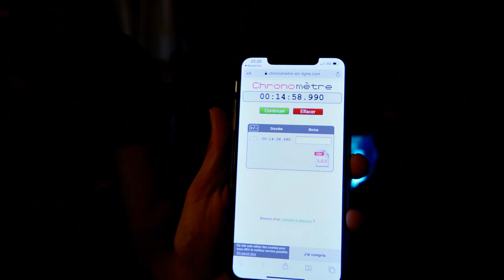MANGER 20 FILET O FISH DE CHEZ MCDONALD EN 15 MIN - OUSSAMA NOUS A CHOQUER